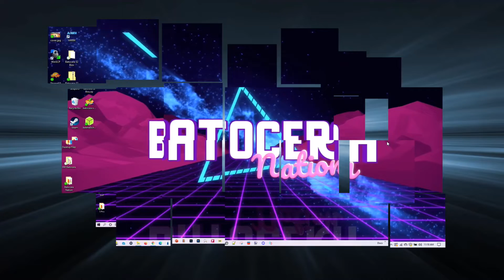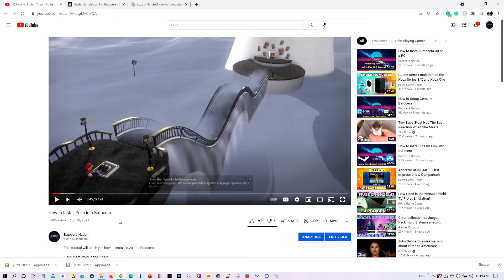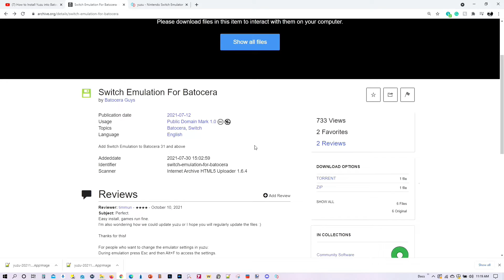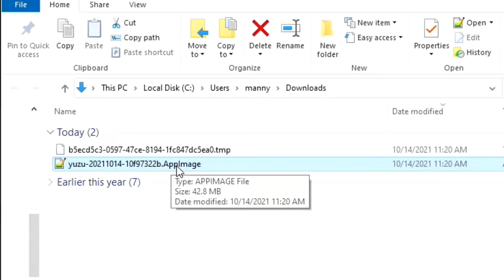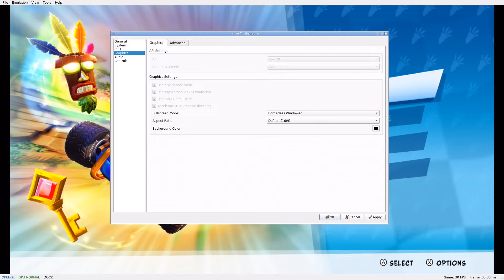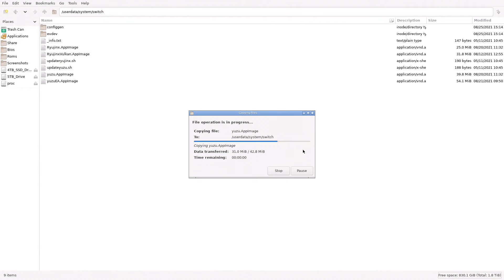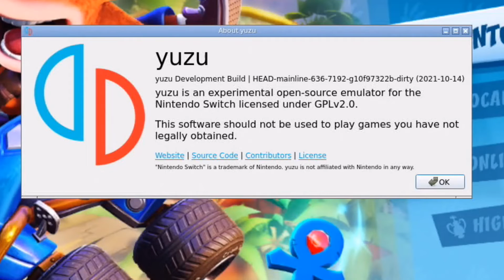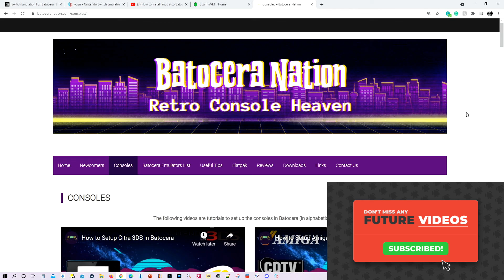How to Update Yuzu to the Latest Build in Batocera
PLEASE DISREGARD THIS VIDEO.  THERE IS A NEW TUTORIAL FEATURED BELOW.  WATCH THAT ONE INSTEAD FOR THE LATEST IN SWITCH EMULATION FOR BATOCERA:

Our Retrogaming Store is where you can purchase T-Shirts, Hoodies, Crewneck Sweatshirts, Long Sleeve T-Shirts, Baseball T-Shirts, Masks, Mugs, Pillows, Totes, Tapestries, Pins, Phone Cases, Stickers, Magnets, and other merchandise with or without our logo.